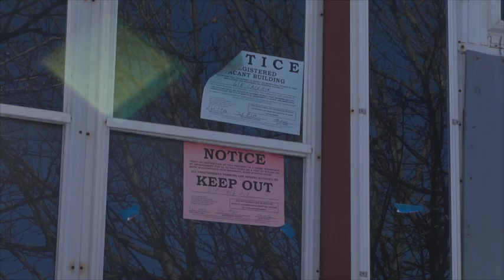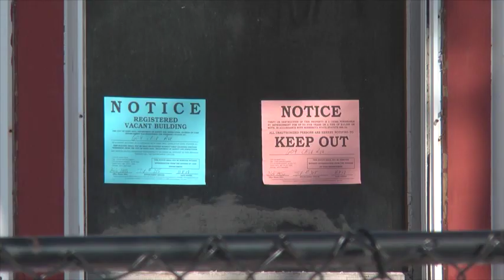Video: Eastside Recovery's Ups and Downs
In the first few installments of our Uneven Recovery series, a trend is beginning to develop: communities that were struggling going into the recession are having the hardest time getting back to pre-recession homeownership levels and foreclosure rates. That trend is especially apparent in St. Paul's Eastside neighborhoods, comprised of many new Minnesotans. Stretches of houses remain vacant and boarded up, causing further loss of property value and quality of life  for those who weathered the downturn.